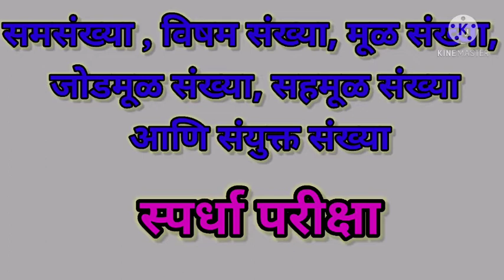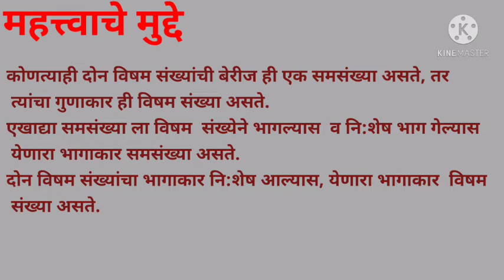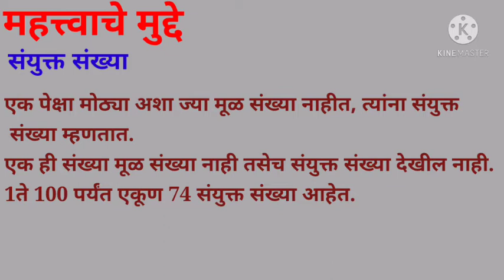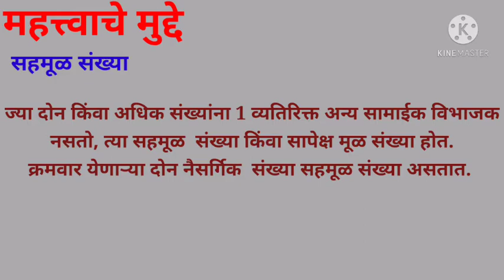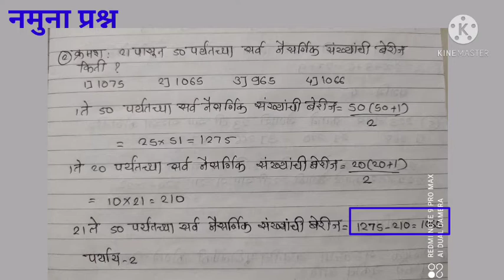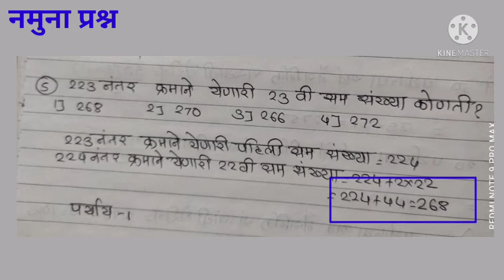सम विषम मूळ जोडमूळ सहमूळ संयुक्त संख्या शिष्यवृत्ती, नवोदय, स्पर्धा परीक्षा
समसंख्या  विषम संख्या  मूळ संख्या  जोडमूळ संख्या  सहमूळ संख्या सरावासाठी उदाहरणे शिष्यवृत्ती, नवोदय, स्पर्धा परीक्षा